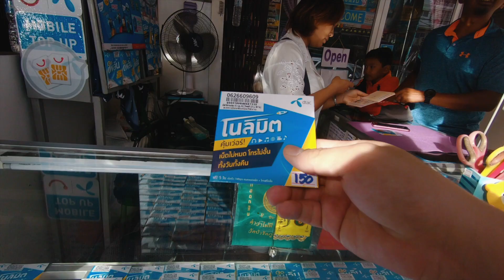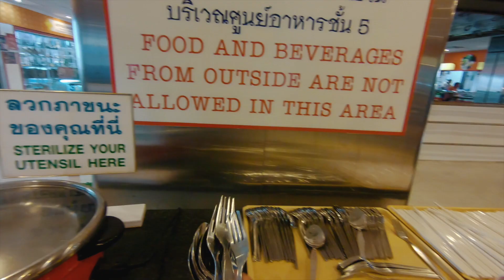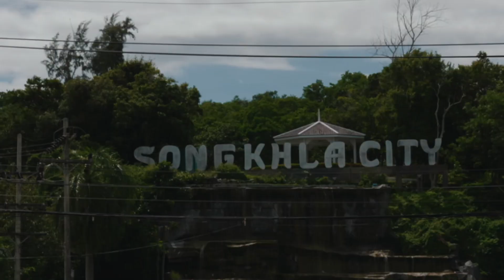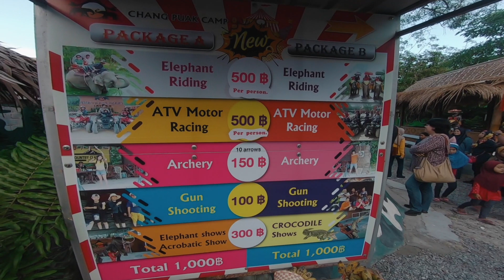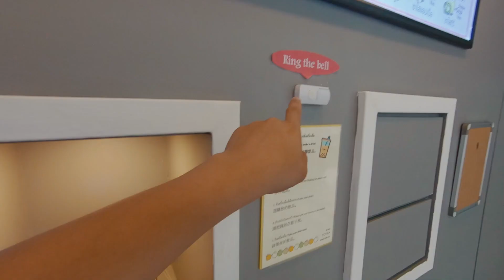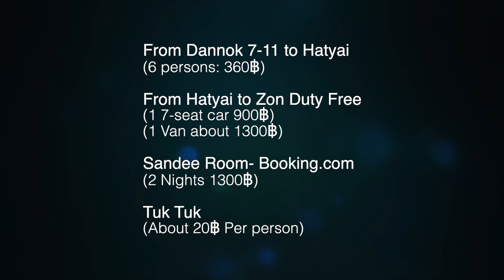3D2N Hatyai, Songkhla, Koyo Island Vlog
3D2N Vlog
-Hatyai,
-Songkhla,
-Koyo Island

Day 1
- Arrive about 1pm
- Late Lunch at Odean
- Central festival mall
- Khlong Hae Floating market
- Wine village
- Greenway night Market and dinner

Day 2
- Breakfast 7-11
- Tuk tuk 1 day tour (Visit some places in Hatyai)
(4 face buddha, Cable car, and other famous temple)
- Songkhla
(Naga, Samila Beach)
- Koyo Island (Lunch)
- Sleeping Buddha
- Chang Puak Elephant Camp Hat Yai
- Stainless steel temple

Day 3
- Kimyong Market
- Big Market
- Lunch
- Be Sweet Bingsu Dessert, Rin Rin Bubble milk tea
- Back Home